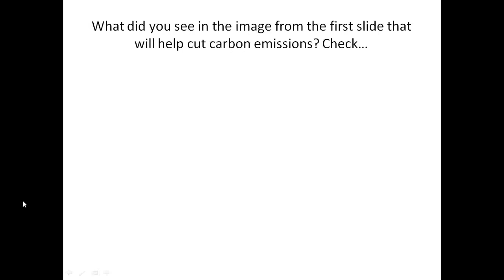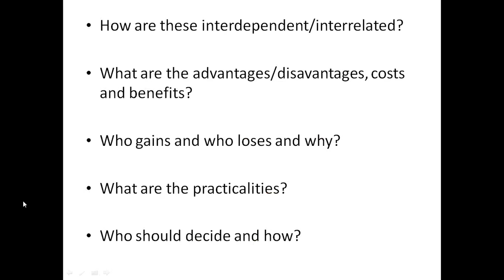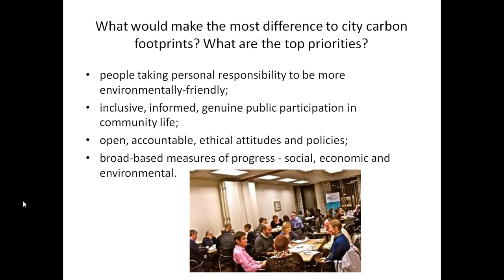Reducing carbon footprints in cities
Reducing the carbon footprint of cities.